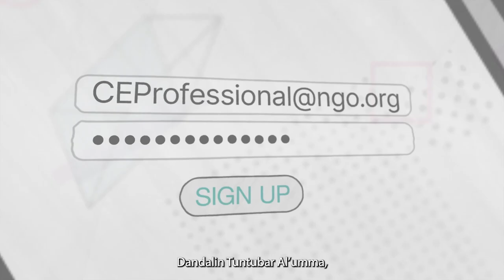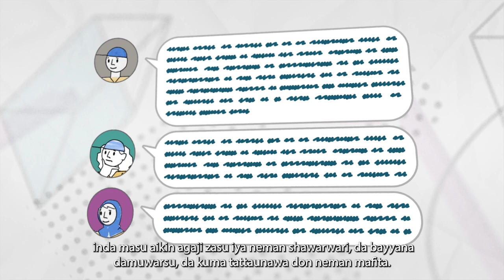Dandalin Sadarwar Al'umma - Hausa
Menene Dandalin Haɗin Kan Al'umma?
Yadda ake shiga dandalin CE kuma ku shiga tare da al'umman aiki.